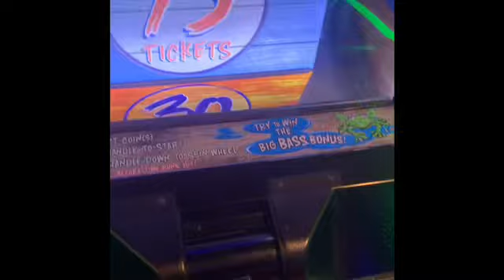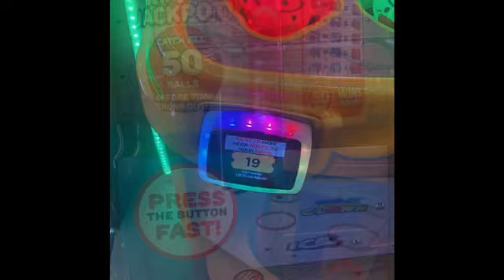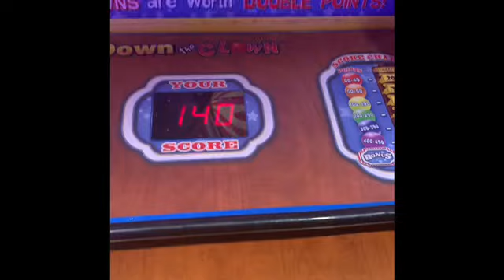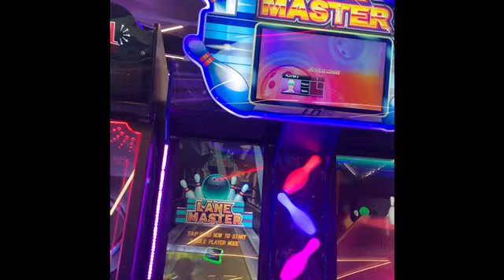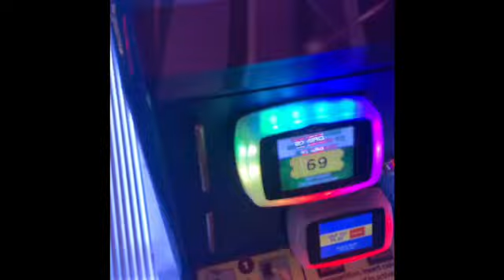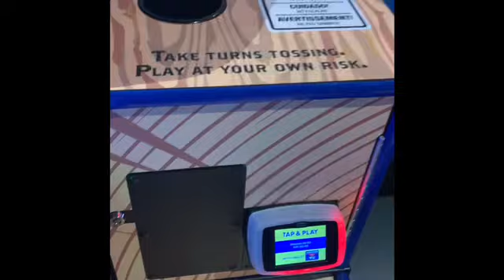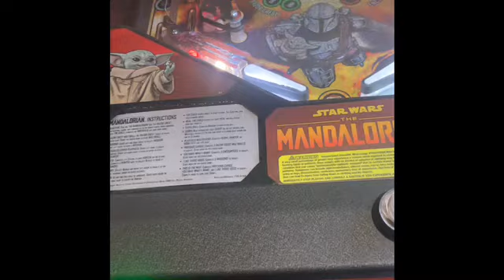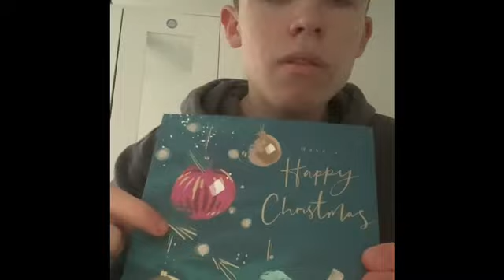2023-2024 Summer Holidays Vlog 3 | Jack Harrison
So today I went to Top Ryde Shopping Centre with my friend Kayden for some fun. Firstly we went to Timezone to play and we had a lot of fun, next we went to have some lunch at the food court; it was so yummy, then we went to Kmart to buy my Dad his Christmas Card.

We saw a bunch of eshays 2 times but they kept making Kayden feel uncomfortable but it was so weird.